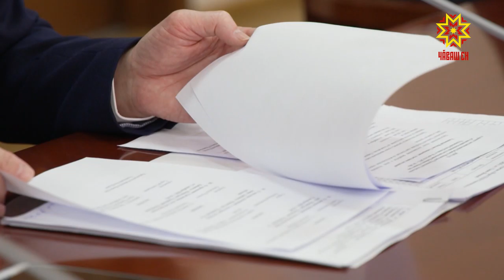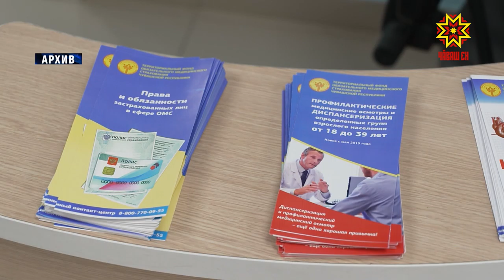Сусăрсене ĕçпе тивĕçтермелле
Республика бюджечĕн пĕлтĕрхи тăкакĕсем 69 миллиард çурăпа танлашнă, малтанхи çултинчен ку 26% ытларах. Çакăн çинчен Министрсен кабинечĕн ларăвĕнче финанс министрĕ Михаил Ноздряков пĕлтерчĕ.